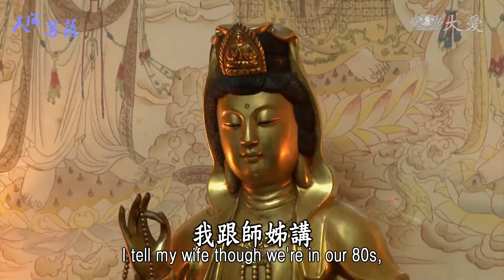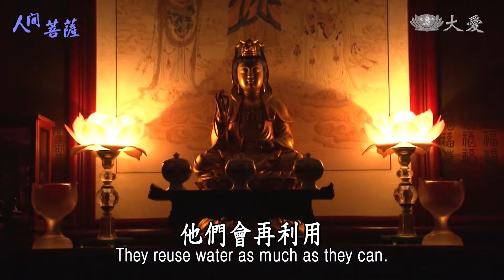Living Bodhisattvas - Chen Chao (人間菩薩 - 陳昭)